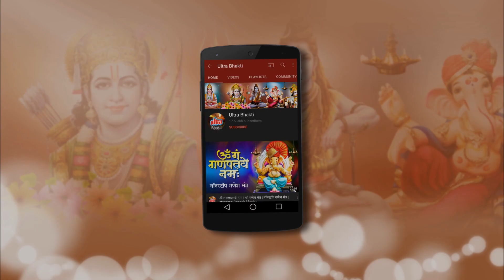विसर्जनाची वेळ येता | Visarjanachi Vel Yeta | Suresh Wadkar | Anant Chaturdashi 2022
Ultra Bhakti Presents: विसर्जनाची वेळ येता | Visarjanachi Vel Yeta | Suresh Wadkar | Anant Chaturdashi 2022